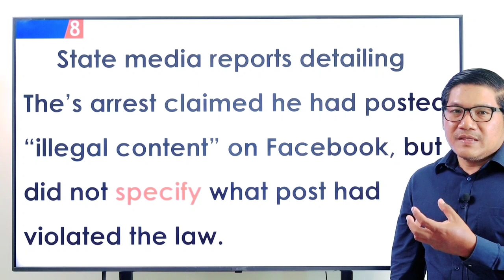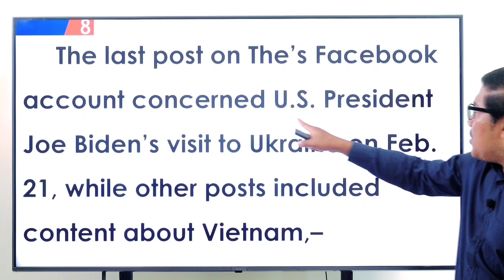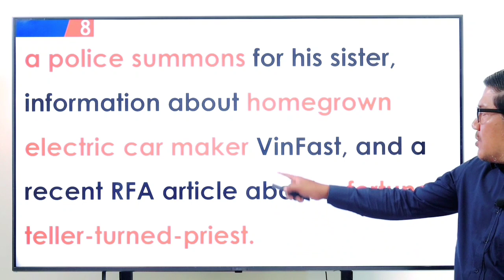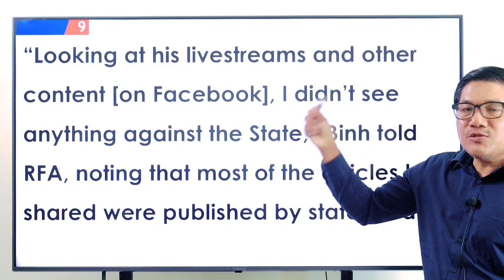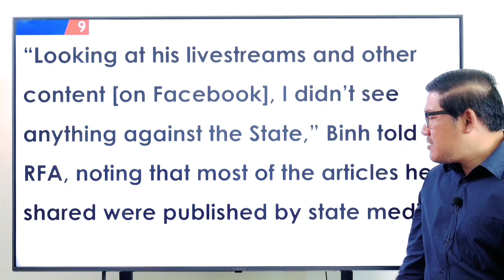Ep 293 Newspaper Translation ប្រែកាសែតអង់គ្លេសខ្មែរ | EFK Academy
Newspaper Translation : shorturl.at/aczKO
English Vocabulary : shorturl.at/bfmF1
English Phrases : shorturl.at/blwC4